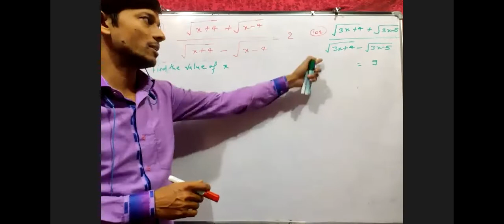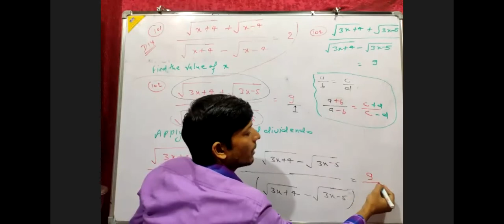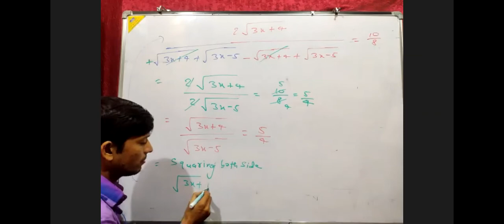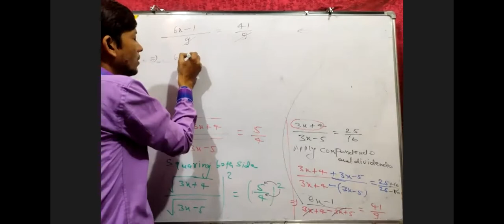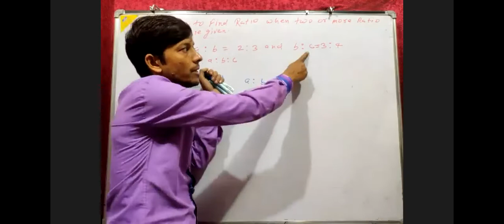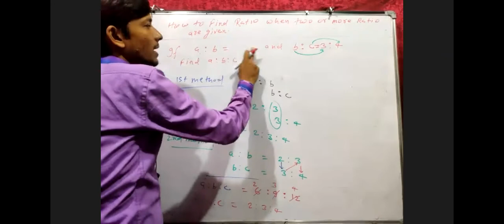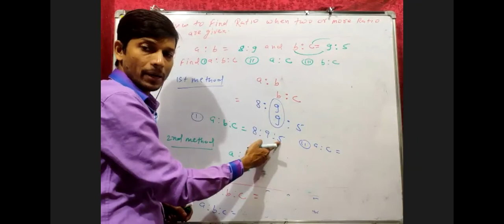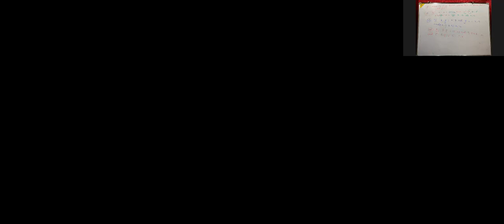Ratio and Proportion Question 8